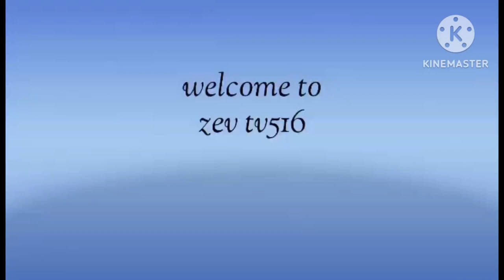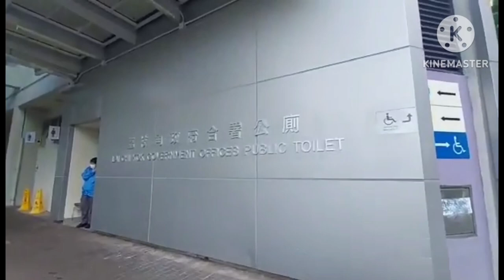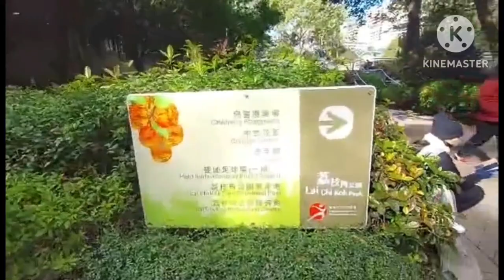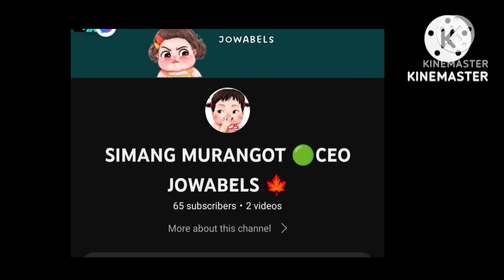EXPLORING LAI CHI KOK hongkong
Lai Chi Kok
Neighbourhood in Hong Kong
Lai Chi Kok is a neighbourhood in Kowloon, Hong Kong, east of Kwai Chung and west of Cheung Sha Wan. Mei Foo Sun Chuen is the largest housing estate in the area and also the largest in Hong Kong with 99 blocks. Administratively, it belongs to Sham Shui Po District.